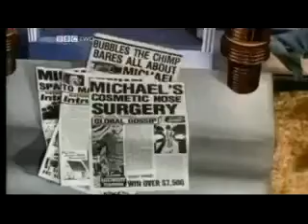Dailey Dose of Michael Jackson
your dailey dose of michael jackson . I thought i'd make something like his hope ou guys like it :]

Enjoi :P